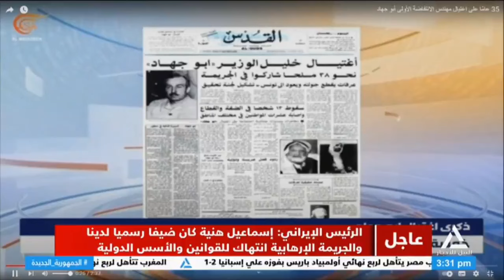النيل مباشر 2024/7/31 - تغطية حول تداعيات أغتيال رئيس المكتب السياسي لحركة حماس أسماعيل هنية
تغطية حول تداعيات أغتيال رئيس المكتب السياسي لحركة حماس أسماعيل هنية